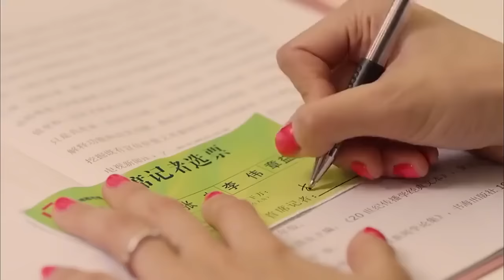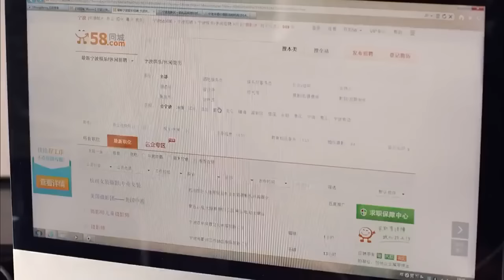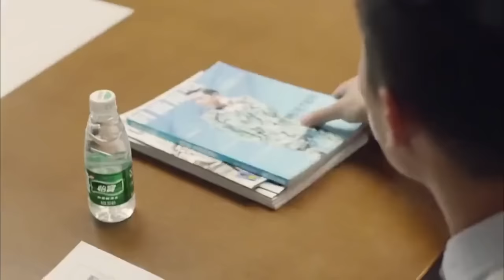公司新来总裁竟是自己哥哥，女人假装不认识，不料哥哥当场叫她